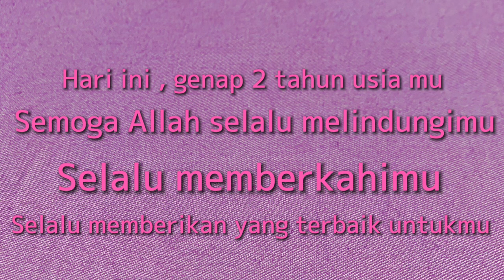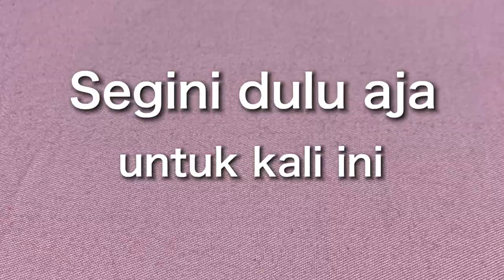Ultah nya Riera Chan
Dear YouTube. nitip video ya😇